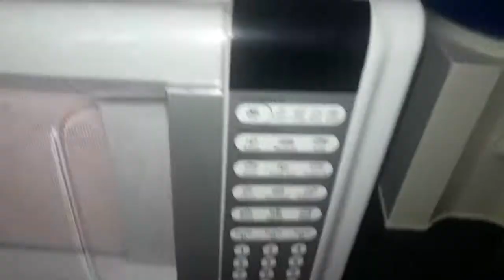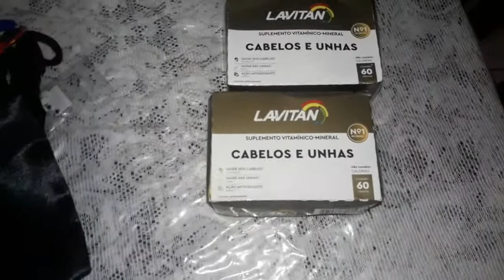Vlog - Fomos buscar comprinhas da Shopee no cdd